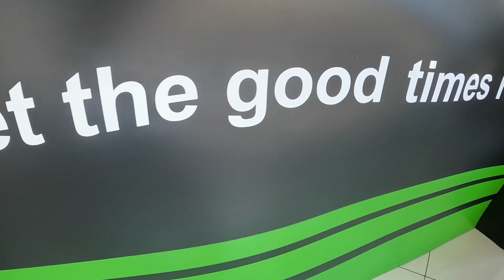Kawasaki Z500 | Affordable Bigbike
Kawasaki 40th Anniversary featuring ZX-4RR and ZX-6R new color plus the all new Z500.
Special thanks to Kawasaki Krib Leisure Bikes Batangas City for giving Optimum Ph the privilege to be with them during Kawasaki's 40th Anniversary Launch.